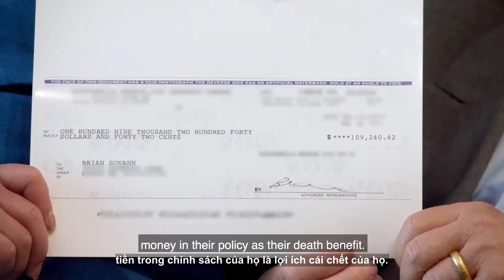Thank You, Living Benefits - Thinksmart Insurance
After narrowly escaping the Killing Fields of Cambodia as young adults, Nancy and Brian Sovann were incredibly fortunate to come to the United States, where they started a new life together. Little did they know, the life they built for themselves in America would be threatened once again years later, when Brian suffered a stroke. As a result, he was hospitalized for over 20 days. Both of their incomes dropped to zero as Nancy was forced to stop working to care for her husband. The bills were piling up, and Nancy was pushed to the brink of filing for bankruptcy.

Addresss: 1424 N Brown Rd #450 Lawrenceville, GA 30043